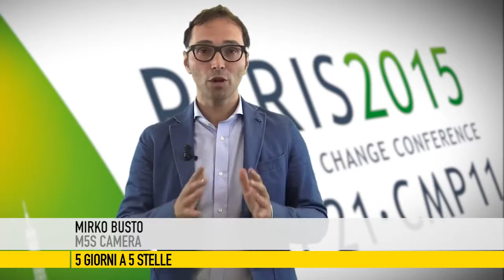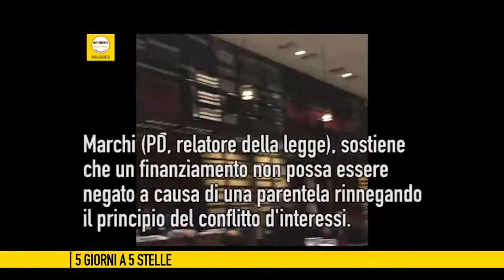Telegiornale M5S del 18.12.2015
Alcune notizie per i cittadini:
"Il ministro Boschi ha un conflitto grande come una banca". Queste parole di Alessandro Di Battista, in aula alla Camera, hanno segnato il giorno della sfiducia M5S a Maria Etruria Boschi: un rappresentante delle istituzioni coinvolto fino al collo nel tracollo di una banca che ha trascinato con sé migliaia di famiglie disperate e truffate. Nella sua autodifesa, peraltro, il ministro Boschi si è completamente dimenticata di loro.
Al Senato Paola Taverna denuncia come della nostra fiducia non godano neppure i ministri Poletti, Lorenzin, Alfano, e naturalmente il Presidente Renzi. Persone che hanno votato qualunque cosa pur di mantenere certi privilegi e certi interessi. Noi vogliamo andare al voto e cambiare!

Riccardo Nuti, invece, racconta come il metodo M5S abbia finalmente sbloccato il voto per i giudici della Consulta, dopo l'impasse a cui PD e Forza Italia avevano condannato il Parlamento. Con i nostri voti, siamo riusciti a far eleggere un alto profilo di nostra scelta e anche a dire la nostra sui nomi proposti dalle altre forze.
Da Bruxelles, il nostro Marco Valli  torna sulla questione Lussemburgo, e su tutti quei Paesi che aiutano le grandi multinazionali a pagare cifre irrisorie di tasse. Occorre attribuire finalmente una responsabilità politica e smettere di sostenere chi è coinvolto.
Quanto è importante la Rai? Chiede Alberto Airola in Senato. Tanto importante che si fa tutto in fretta, perché  il governo non vede l'ora di consegnare i poteri alle persone che sta per nominare e che gli servono a tamponare la perdita di consensi del Paese. Quando saremo noi al governo, invece, la linea guida sarà quella della correttezza e del buonsenso.

Sono molto contenti i nostri Rosa D'amato e Ignazio Corrao dal Parlamento Europeo: finalmente è passata la nostra proposta secondo la quale i fondi europei si possono utilizzare per smaltire l'amianto.  Ora tocca ai portavoce nelle Regioni sollecitare i bandi per le bonifiche.
Intanto, alla Camera si parla ancora di guerre e di Siria. Angelo Tofalo denuncia gli accordi indicibili dell'Italia con Paesi che sostengono l'Isis, allo scopo di vendere armi e cacciabombardieri. Vogliamo sapere dalla Pinotti cosa va a fare a Riyadh e perché si intrattiene con famiglie collegate alle galassie terroriste, e poi perché siamo sempre sottomessi a Germania, Francia e USA?
Mirko Busto, invece, è stato alla Conferenza del Clima a Parigi. Ci racconta che l'accordo raggiunto non è vincolante ma volontario, non sono stati posti obiettivi chiari, niente emissioni zero e ci si limita alla neutralità climatica. Un accordo debole e persino pericoloso.

Alla Camera nel frattempo si continua a discutere la Legge di Stabilità. I nostri bravissimi portavoce hanno scovato una "marchetta" con la quale si elargivano milioni alla Fondazione della moglie di un deputato. Riccardo Nuti ci racconta tutto.
E dulcis in fundo, una bella notizia di sapore natalizio: al Senato passa la proposta M5S per ampliare lo screening neonatale eliminando discriminazioni tra le Regioni. Contentissima Paola Taverna, che ha lottato molto per questo bel risultato. Auguri a tutti!